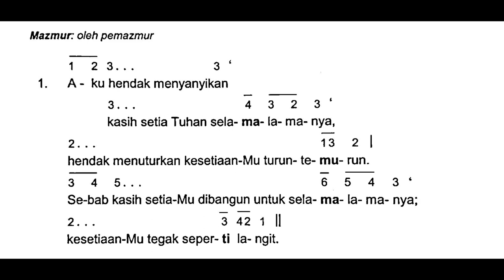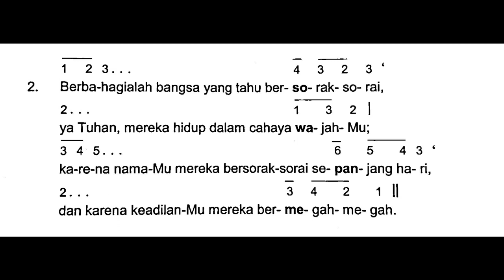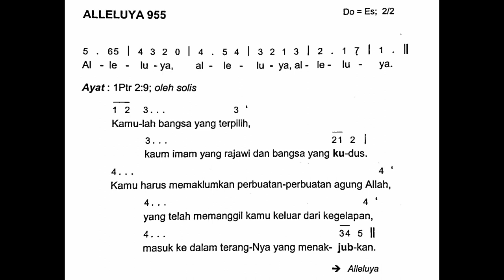[Edisi Baru] Minggu, 2 Juli 2023 - HARI MINGGU BIASA XIII (Tiga Belas) - Mazmur Tanggapan - Tahun A